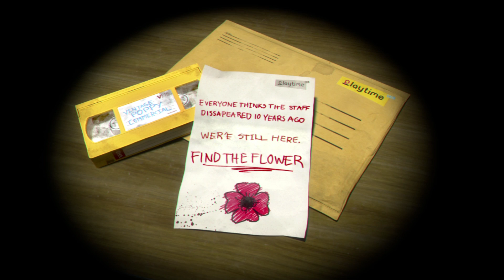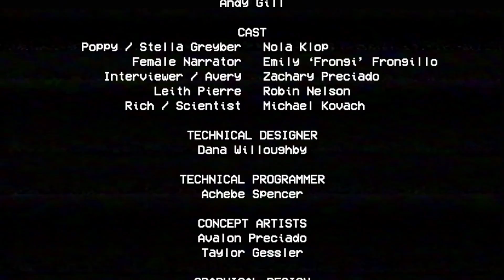PLAYING POPPY PLAYTIME CHAPTER 1! *SCARY*